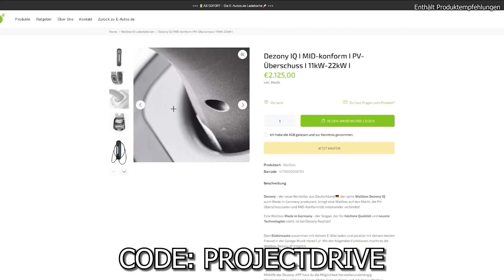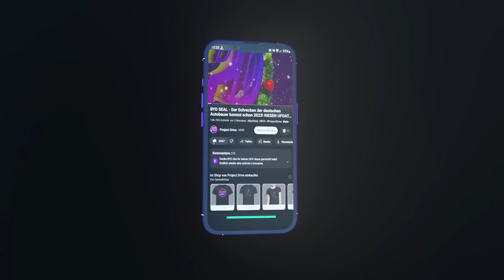BYD SEAGULL - Kommt er mit Natrium-Batterie für unter 9.000€? Update 2023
BYD enthüllte kürzlich die offiziellen Bilder des Seagull. Am 18. April soll der E-Kleinwagen in China starten. Der BYD Seagull kommt übrigens auch nach Deutschland und das möglicherweise erstmals mit einer Natrium-Ionen-Batterie...
Viel Spass!

Kapitel:
00:00 Intro
00:27 Der BYD Seagull mit Natrium-Ionen-Batterie
03:04 Exterieur
03:39 Interieur
04:00 Die DEZONY IQ
04:46 Technische Daten
05:42 Preise
06:29 Outro